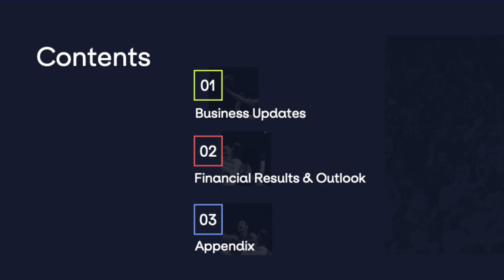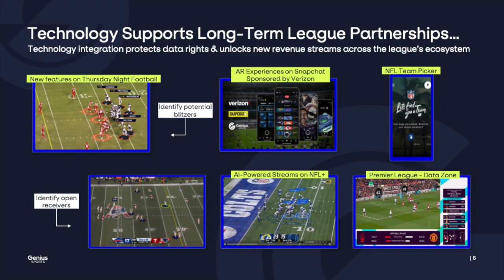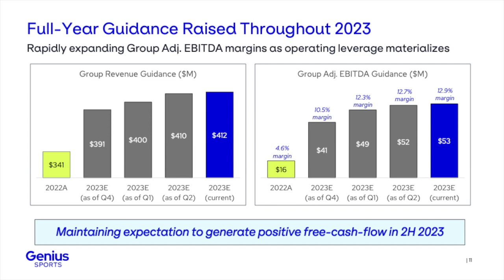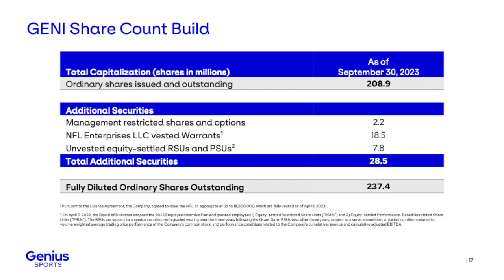Genius Sports Limited GENI Q3 2023 Earnings Call & Presentation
In this video, we dive into Genius Sports's Q3 2023 earnings report which includes key financial metrics that indicate its growth potential and profitability. Join us as we show the numbers and provide valuable insights for informed decision-making.